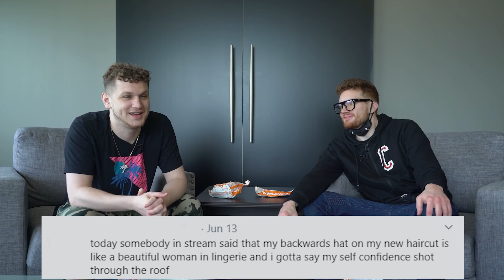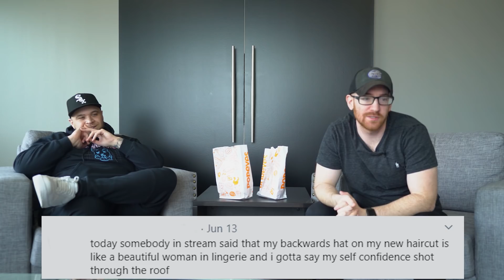HUNTSMEN GUESS WHO TWEETED THAT? (Huntsmen Trivia)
Today we have your Chicago Huntsmen guessing their teammates tweets!

guess tweet